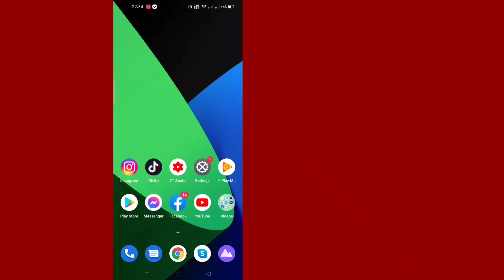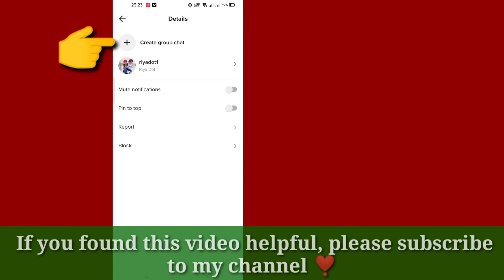Fix TikTok Group Chat Option Not Showing | How To Create Group Chat On TikTok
Want to know How to Fix TikTok Group Chat Option Not Showing?  (iPhone & Android) ! You're in the right place!  Watch this video to Learn How to Fix TikTok Group Chat Option Not Showing. (iPhone & Android).

Fix TikTok Group Chat Option Not Showing,
How to Create Group chat on Tiktok,